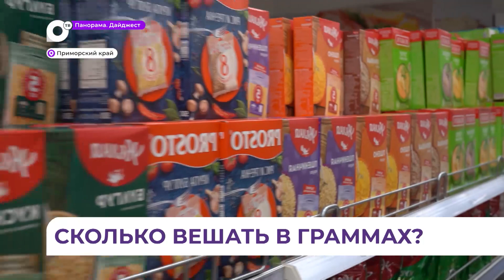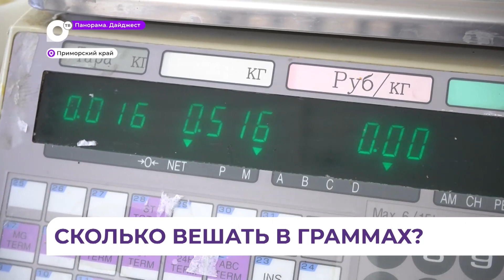Новшество будет большим плюсом: в России - новые правила фасовки товаров